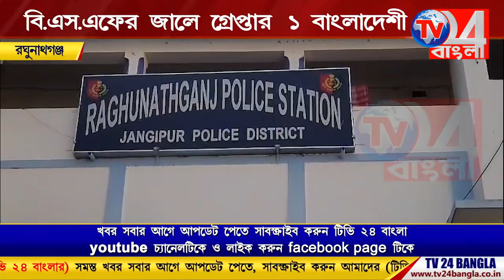বি.এস. এফের জালে গ্রেপ্তার বাংলাদেশী